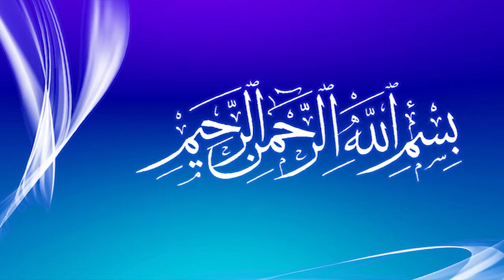Hadees Seminar - Part 1 (Haddad Charitable Trust)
Hadees seminar held at Jamia Malabar Islamiyya, Perumpilavu on 2015 Jan 1,2 & 3. Organized by Haddad Charitable Trust.